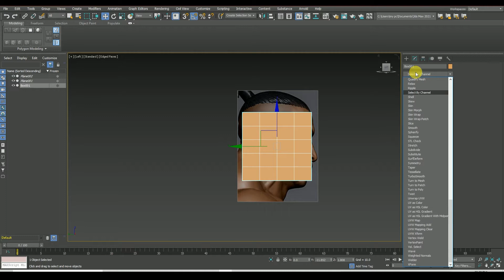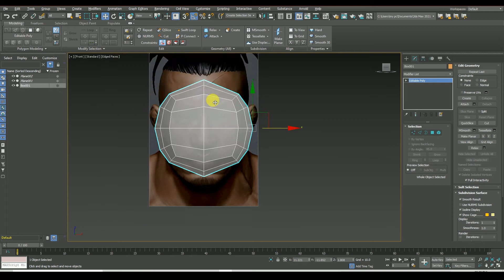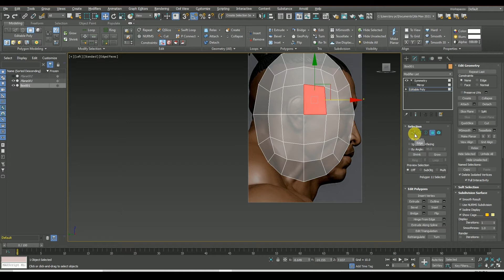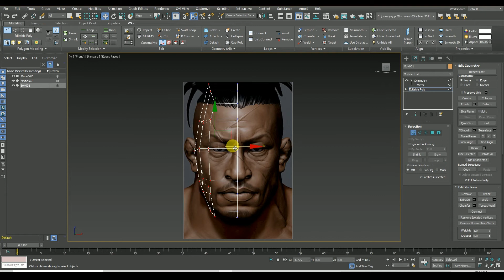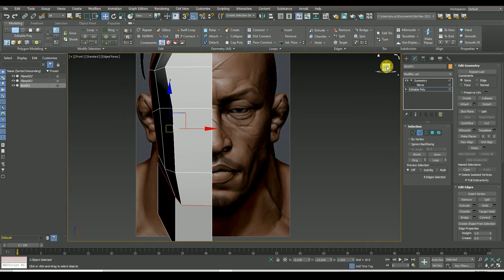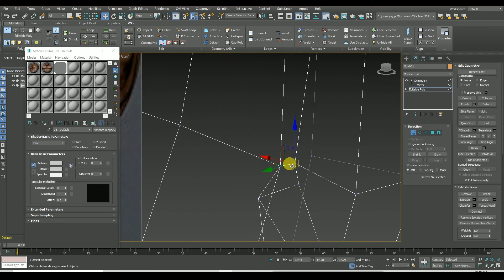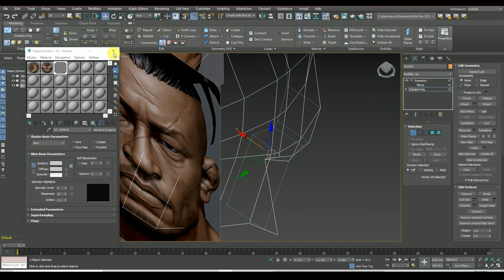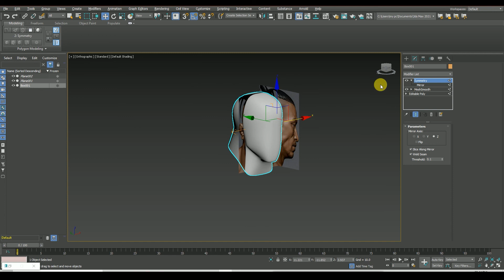Character Face Modeling in 3ds Max 2021[part 1] ||Learning Video